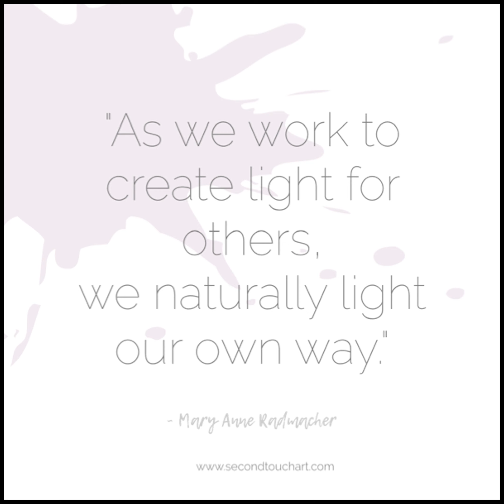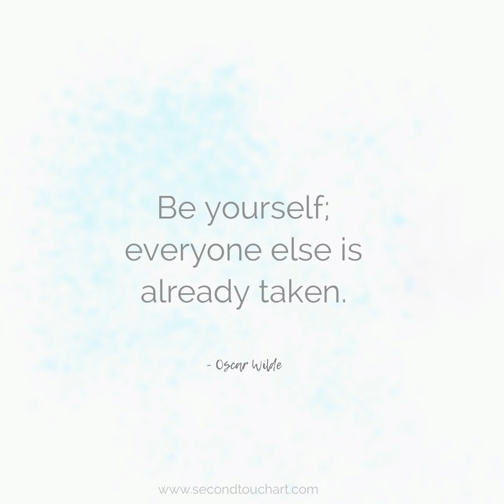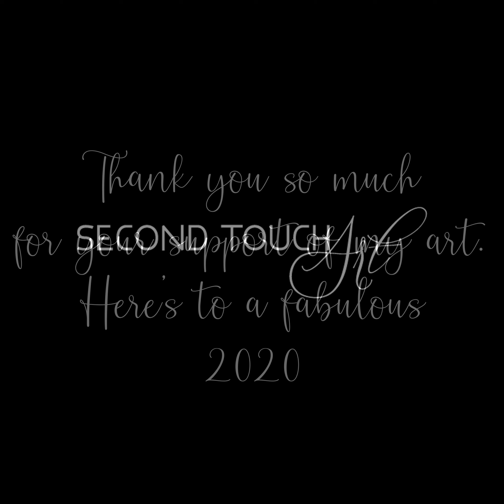Second Touch Art 2019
A short video sharing 2019 highlights of Susi Schuele and Second Touch Art's work and life..